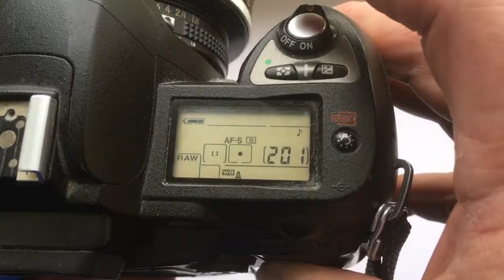Для Антона П.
Одуванчик Nikon: наклейка на объектив Nikkor Ai-S 105/1.8-22